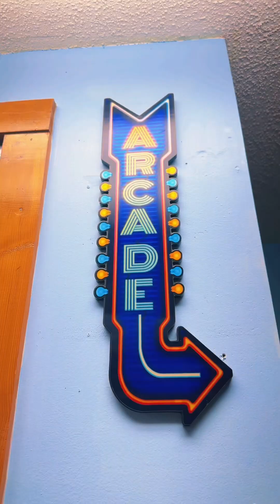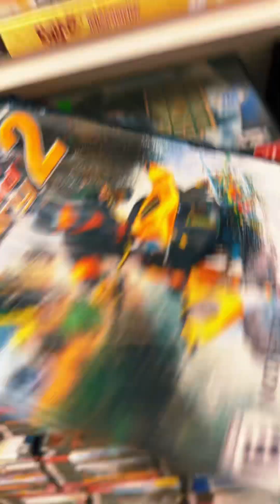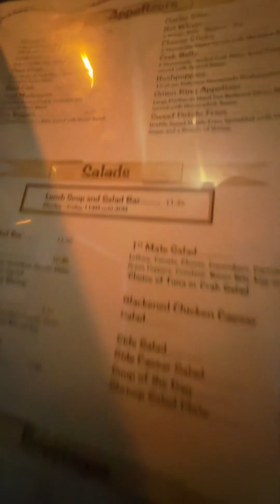Chris and Nima movie ￼